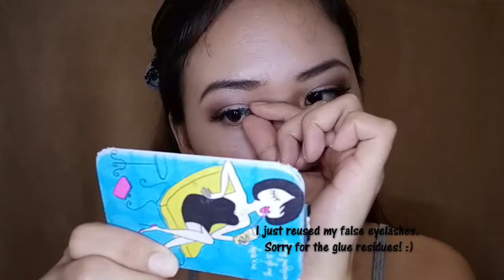Easy Makeup Tutorial for Beginners (My Go-to Makeup!) ♥ The Newbie Mommy ♥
Here's my go-to makeup tutorial for you guys!

Products used:
Seatree Smart Shield CC Cream No.2 Tint
Baviphat Secret Recipe, Spot Liquid Concealer
Eglips Blur Powder Pact
EB Careline Best Brow Liner
Maybelline "Designer Chocolate" Eyeshadow Palette
Ever Bilena Dip Liner
in2it Eyeshadow Palette
City Color Natural Glow "Blush" (from Dollar Store)
Saemmul Luminous Multi-Blusher
Ever Bilena Matte Liquid Lipstick "Siennas"
City Color "Ombre" Eyeshadow Palette (from Dollar Store)

Enjoy watching and see you again!

Mommy Candy  ♥♥♥

Laptop: Lenovo
Video Editor: Lightworks
Thumbnail Editor: Photoshop CS6
Cellphone: Oppo F7